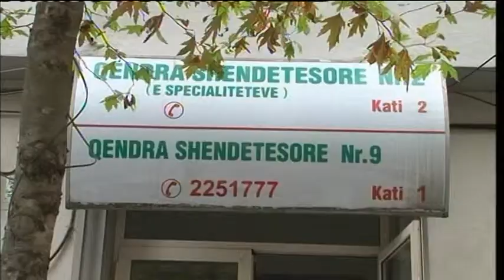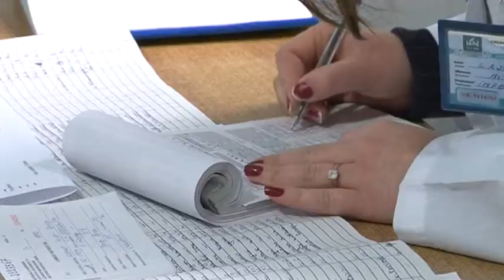QENDRAT SHENDETESORE ABC NEWS